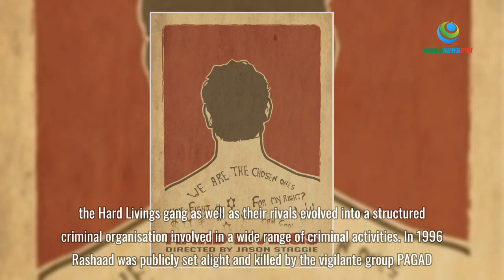ABOUT: Hard Livings (gang)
The Hard Livings gang is a large street gang and organized crime group based in Manenberg, Cape Town. A number of other smaller gangs form part of the Hard Livings gang and owe allegiance to it. The Hard Livings is one of two 'super gangs' in Cape Town with the other one being The Americans.